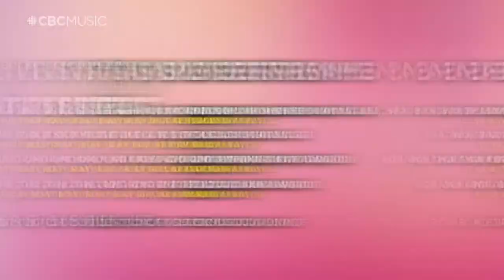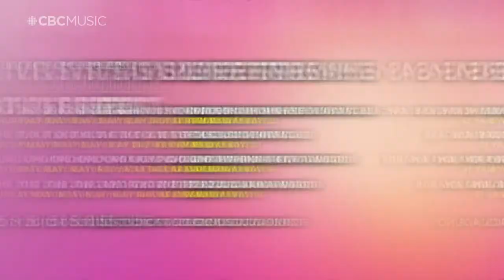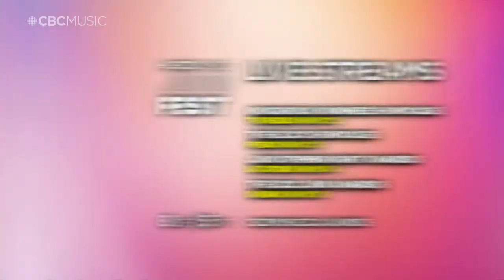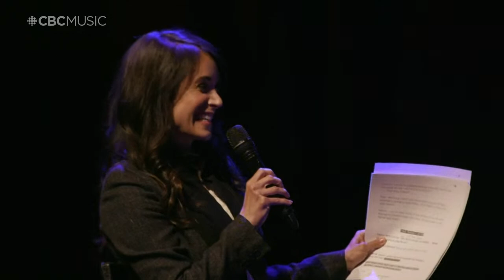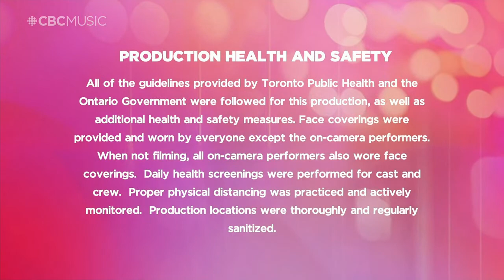Juno Songwriters' Circle (presented by SOCAN in association with Music Publishers Canada)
The ‘Jewel of the Junos’ returns, live and in-person, hosted by Talia Schlanger.

Hear personal stories and anecdotes behind some of your favourite songs from Allison Russell, Charlotte Day Wilson, Devon Portielje and Conner Molander from Half Moon Run, Metric, Mustafa, Serena Ryder, TOBi and the Weather Station.